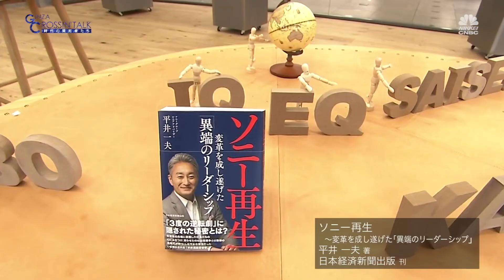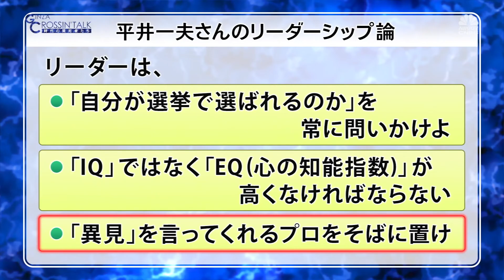「GINZA CROSSING Talk ～時代の開拓者たち～」 ゲスト：平井 一夫さん【前編】 2022年8月4日放送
前ソニー社長でソニーグループ シニアアドバイザー、プロジェクト希望 代表理事の平井一夫さん。ゲーム事業の再建やＰＣ事業の売却、モバイルコミュニケーション事業の改革など変革と収益力強化に取り組み、社長在籍６年でＶ字回復を達成しました。「ＫＡＮＤＯ（感動）」をキーワードに、社員との対話、痛みを伴う改革をやり遂げるブレない姿勢で、全世界で１６万人（当時）を超える社員をまとめ上げました。再生の道を切り開いてきた過程で得られた、平井流リーダーシップ論についてクロッシングトークします。

「新たな夢～「感動体験」を子供たちに」

0:00　オープニング/平井一夫さんプロフィール
2:17　もともと経営に関心はあったのか？
3:43　経営再建のために取り組んだこと
10:13  ソニーのトップに就任、厳しい状況を立て直すために行ったこと
12:28 新しいソニーが目指すべきことはなにか
14:10 平井さんが心がけていたこととは
16:41 平井流リーダーシップ論

≪ゲスト≫
平井一夫｜ソニーグループシニアアドバイザー　プロジェクト希望　代表理事
1984年に株式会社CBS・ソニー（現　株式会社ソニー・ミュージックエンタテイメント）入社。1995年よりゲーム事業の北米責任者を務め、2007年に株式会社ソニー・コンピュータエンタテイメント（現　株式会社ソニー・インタラクティブエンタテイメント）社長兼グループCEO就任。
2012年4月にソニー株式会社社長兼CEOに就任し、ソニーグループ全体のビジネスを牽引。2018年4月より2019年6月まで会長を務める。
2019年6月よりソニーグループ株式会社シニアアドバイザーに就任。
2021年4月、自ら代表理事を務める一般社団法人「プロジェクト希望」を設立。

次回「新たな夢～「感動体験」を子供たちに　ゲスト：平井一夫」 の放送は8月18日(木)22時～　※Youtubeへのアップは8月22日(月)を予定しています。